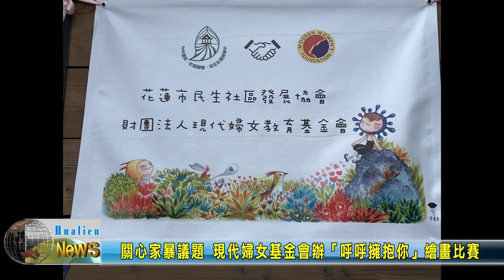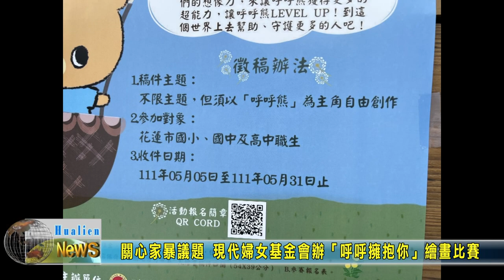20220507 05 關心家暴議題 現代婦女基金會辦「呼呼擁抱你」繪畫比賽